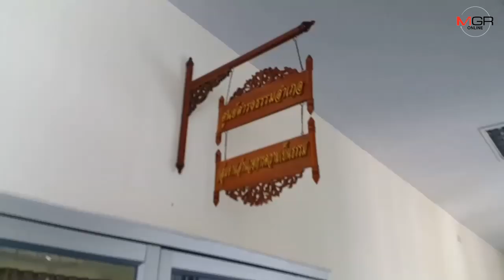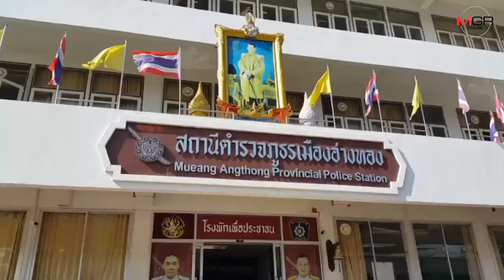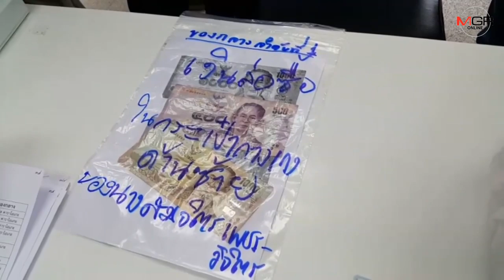บุกจับ 2 โอเกะ อ่างทอง ค้ากาม บังคับเด็กอายุ 15 ค้าประเวณี